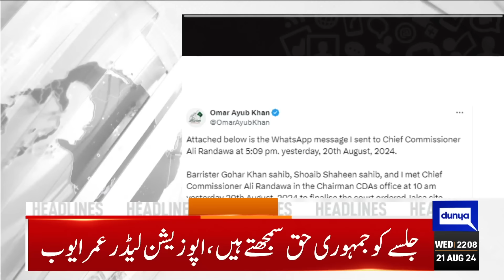10PM Headlines! Internet Shut Down | Firewall | Army Chief | Faiz Hameed | Big Arrest | PTI Jalsa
Dunya News Headlines 10:00 PM | 21 Aug 2024

35 Pakistani pilgrims perish, 18 injured as bus overturns in Iran

PTA clears the air about internet disruption across country

CM Maryam launches interest-free loans for homes with characteristic pride

Monsoon rains cause widespread flooding across Pakistan

KP CM wants massive crowd in PTI's Islamabad rally

Imran Khan demands open court trial of retired Gen Faiz Hameed

IHC turns down Imran Khan, Bushra Bibi's pleas against arrest in Toshakhana case

Bilawal to meet PM to discuss concerns over PML-N policies

Imran Khan applies to be Oxford chancellor